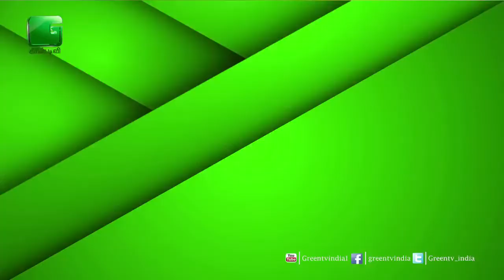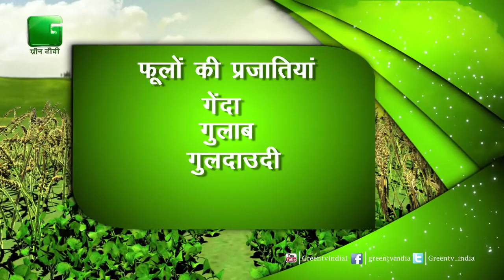पूछें अपना सवाल - Episode 54 - Puchhe Apna Sawal - On Green TV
Dara Singh From Haryana
Nikhil From Maharashtra
Pankaj Pal From Uttar Pradesh
Rajeev Ranjan Singh From Madhya Pradesh
Mohd Shafee From Jammu
Gurmeet Singh From Punjab